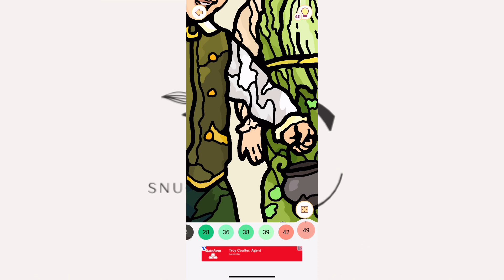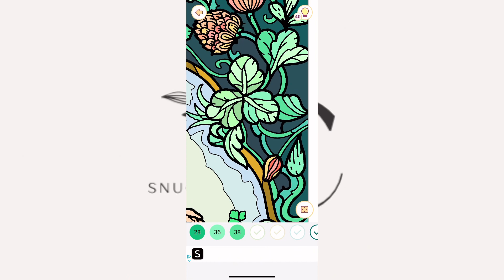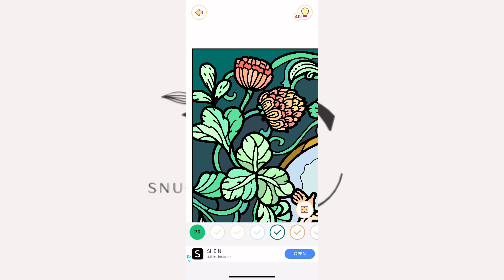HAPPY COLOR PART 8